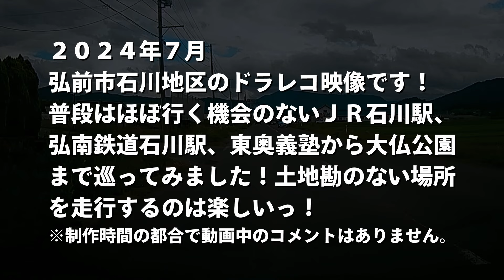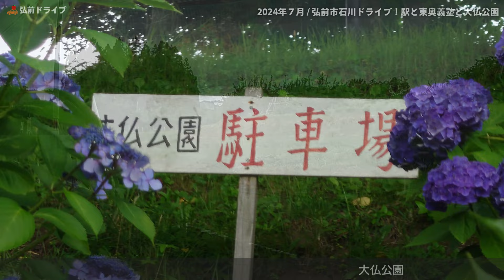【青森県弘前市】弘前市石川地区を走行した映像です！東奥義塾と大仏公園の周辺にもお邪魔しました！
弘前城から見て南西に位置する石川地区。弘南鉄道とＪＲの２つの鉄道が乗り入れ、東奥義塾中学・高等学校がある場所です。すぐ近くに大鰐弘前ＩＣや道の駅ひろさきもある広大なエリアです。毎回頻繁に移り変わる町名がおもしろい（？）弘前ですが、今回ばかりは地名表示バグってる？というくらい石川が続くのも見どころです。
大仏公園の中までは入れませんでしたが、駐車場だけでも美しいあじさいの花々に癒やされました。

【ドライブルート】
0:00　オープニング
0:21　ローソン弘前石川店
1:59　ファミリーマート弘前石川店
3:28　ＪＲ奥羽本線 石川駅
5:46　東奥義塾中学校・高等学校
11:58　弘南鉄道大鰐線 石川駅
14:33　大仏公園駐車場
14:58　ドライブルートマップ
16:32　エンディング

▼BGMはSHUNTAさんの作品を使用しています。

▼動画はぜひぜひ1080pに設定してお楽しみくださいね！